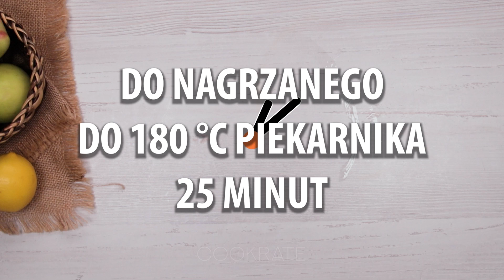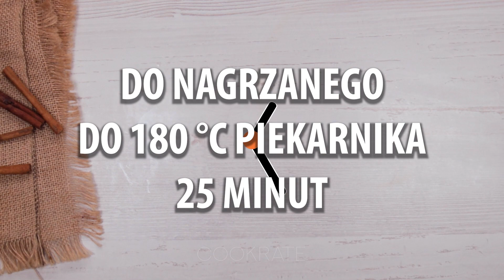Cały rok szukałam przepis na szarlotkę 2 w 1. Teraz robię ją codziennie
Ciasto
jabłka - 2 sztuki
DO NAGRZANEGO DO 180°C PIEKARNIKA / 25 MINUT
Naczynie do zapiekania (średnica): 24 cm

twaróg - 200 g
śmietana - 200 g
skrobia ziemniaczana - 40 g
jabłka - 2 sztuki